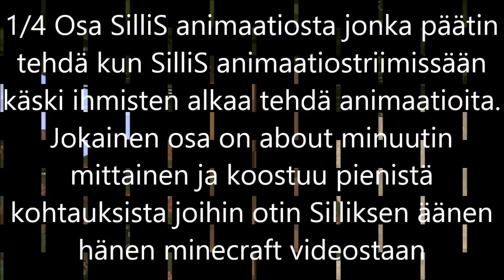SilliS animaatio [osa 1]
Päätin tosiaa pistää osiin ku kestää kaua tehä :P etenki jos pitää taukoja tai jos o kipeenä niinku mä täs pari päivää olin :C
Tehty ohjelmalla Mineimator